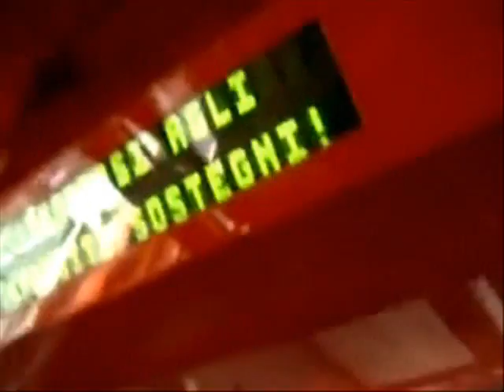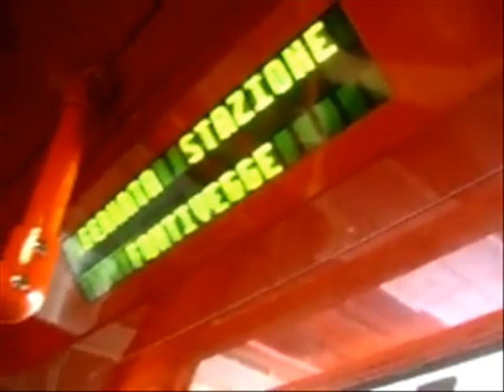MiniMetro - Perugia, Italy - Railfanning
The MiniMetro is an automated people mover on rail, built by the Leitner Group from Südtirol in northern Italy. Leitner has a test track for the vehicles in Sterzing. Current maximum capacity of the system is around 8000 passengers per hour.

n Perugia, a 3.2-kilometre (2.0 mi) stretch with seven stations opened in February 2008 to relieve the inner city of car traffic. It consists of more than 25 vehicles of 5 m each, with a capacity of 25 passengers and a speed of up to 25 kilometers (16 mi) per hour. The interval between successive vehicles is around 1,5 minutes.

Similar systems are under consideration in Bolzano and Copenhagen.